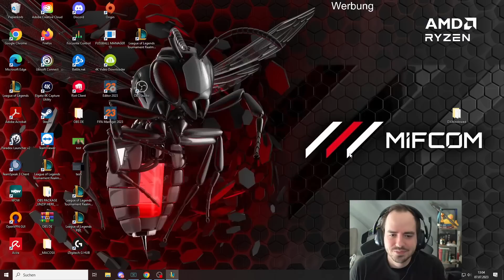Vayne ist STRESS! | Mit Maxim | 2vs2vs2vs2 Modus #4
Der Neue 2v2v2v2 Modus wird gezockt! Viel Spaß!